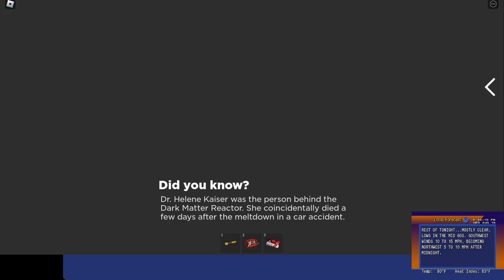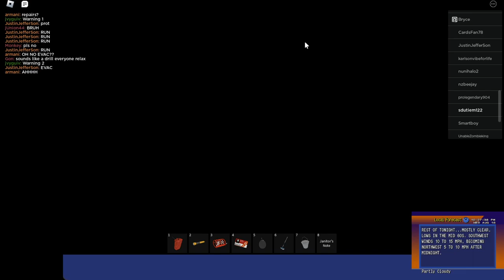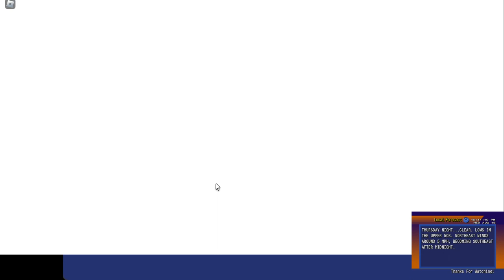Playing Roblox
I forgot to start the stream, so here is the VOD.